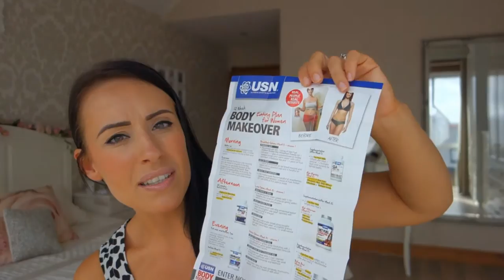Fat Burners | Transformation Tuesday 2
This week I talk about a new experiment I'm doing over the next month just to see if I can transform my body by taking fat burners.

I was sucked into these when I was bigger but my diet back then was horrendous, so will they work for me now?

Find out in the transformation Tuesday videos.

Snap Chat - fatgirl_fitmum